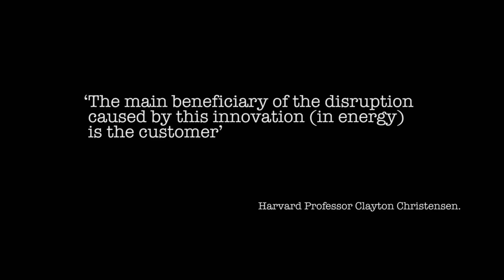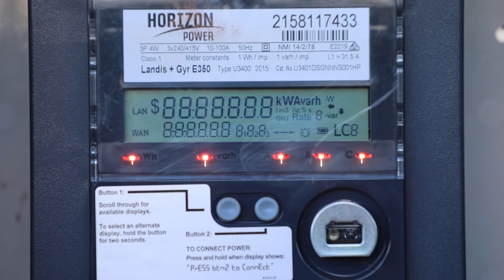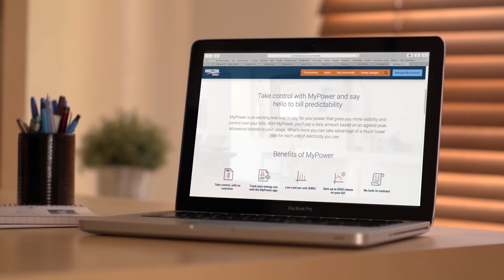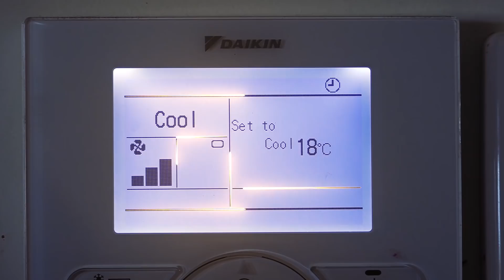Enabling a distributed energy future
With State Government support, Horizon Power is transforming the traditional electricity network into a highly distributed intelligent microgrid. Our Distributed Energy Resource (DER) microgrids will deliver more affordable and sustainable electricity to communities, giving customers more choice over how they receive their energy and greater ability to lower their power bills.

Onslow is set to be the home of Australia's largest DER microgrid which will target more than 50 per cent of the town's electricity needs to be serviced from renewable energy sources. The project is being delivered by Horizon Power and will be predominantly funded through a State Development Agreement between Chevron Australia Pty Ltd (Chevron) and the Western Australian Government.